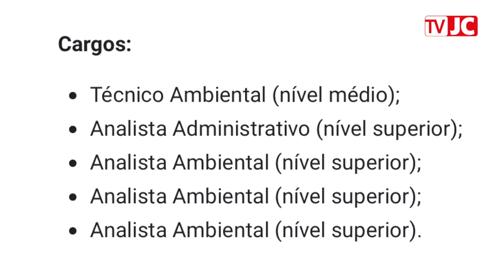Ibama abre concurso com salários de até R$ 8.547,64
Ibama oferece 568 vagas para cargos de nível médio e superior, com salários que variam entre R$4.063,34 e R$ 8.547,64 para trabalhar em cargos no Instituto. As inscrições estão abertas e irão até o dia 20/12.